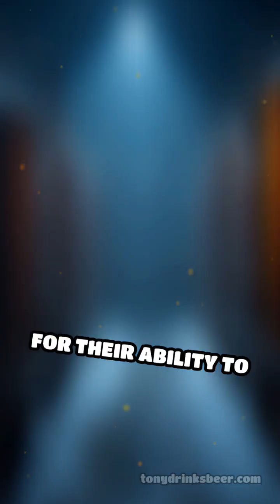Discover how special yeast strains give winter and summer ales their unique flavors!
Discover how special yeast strains give winter and summer ales their unique flavors! Learn how brewers harness temperature to craft seasonal beers.